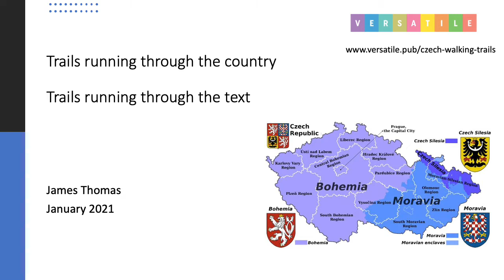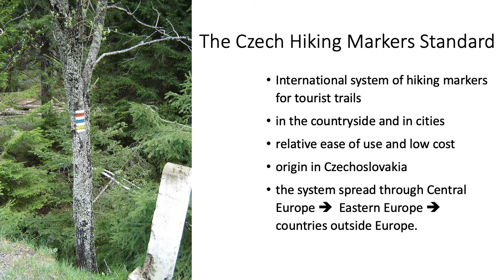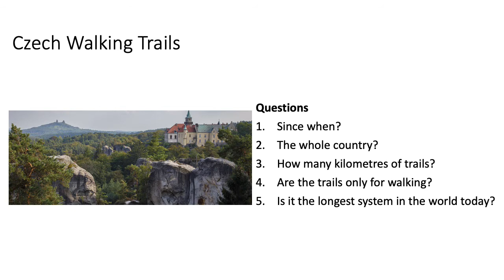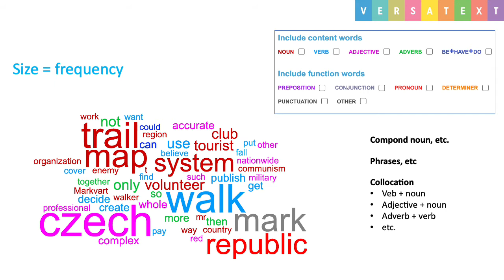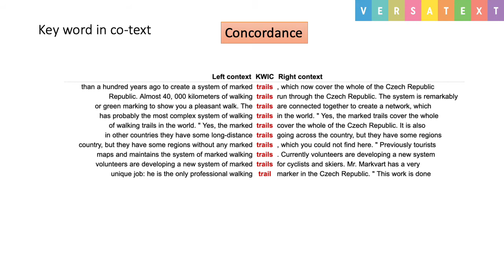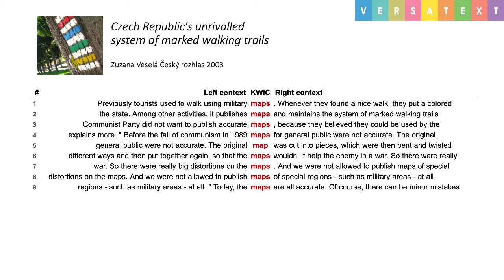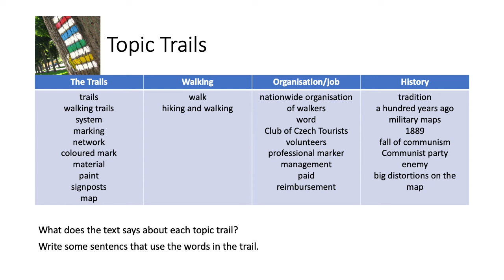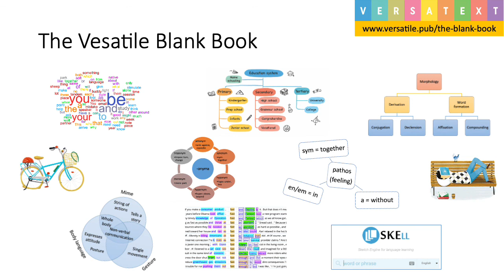Czech Walking Trails, an English lesson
This is an English lesson that demonstrates some novel teaching procedures for working with text. The text in this video is on the topic of Czech Walking Trails.
There is a PDF you can use while watching and doing.
The lesson demonstrates some novel teaching procedures that involve:
Word constellations and collocation